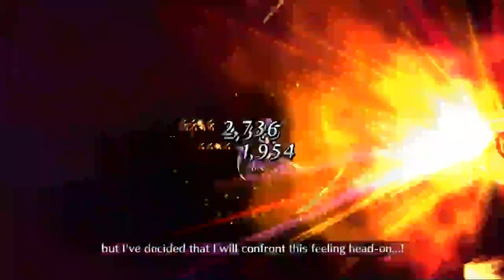Escape from Lip Valley Finale: Acceptance! Fate/Grand Order NA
So here is the end of our journey inside of Lip's boobs! A fun ol time